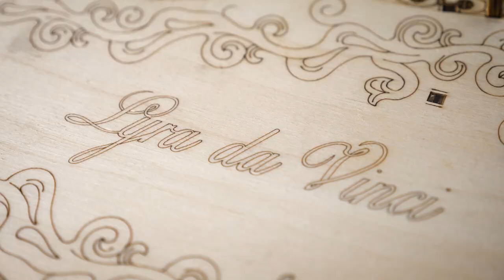"Lyra da Vinci" - WoodTrick New wooden mechanical model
Souvenir-like collection model Lyra da Vinci by WoodTrick Company is a perfect gift for music and puzzle lovers. It won't be difficult to assemble this entertaining mechanism for an adult. However, children may need some help. But in any case, a fascinating pastime awaits you.
The carved case of Lyra da Vinci musical instrument allows you to observe the gearbox operation, the pressing of key combinations, and the string tensioning mechanism.